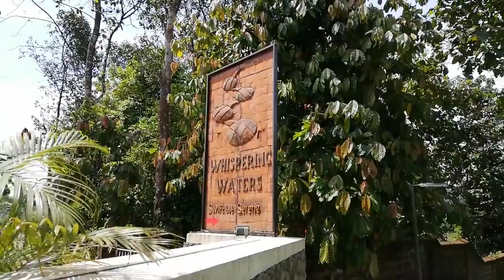Calpine Family - Infopark Phase 2 | Team Outing Glimpse | Whispering Waters, Paniely Poru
Team outing on 2nd October 2018
Calpine Family  - Infopark Phase 2
location : Whispering Waters Resort , Paniely Poru